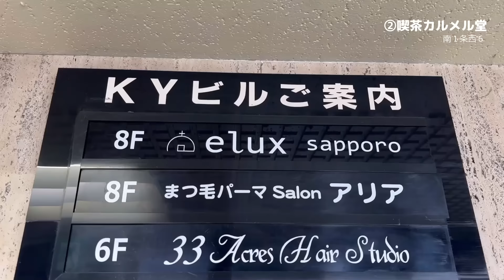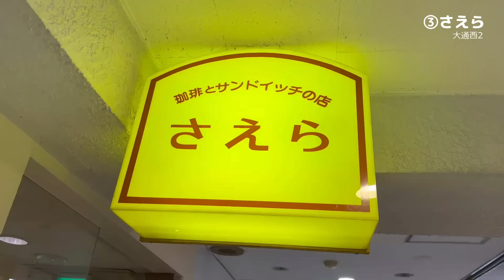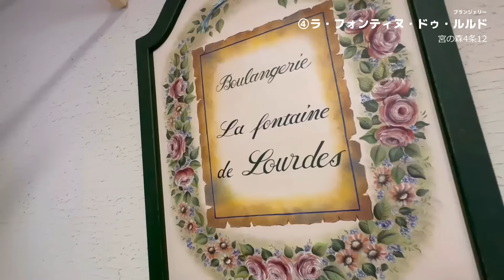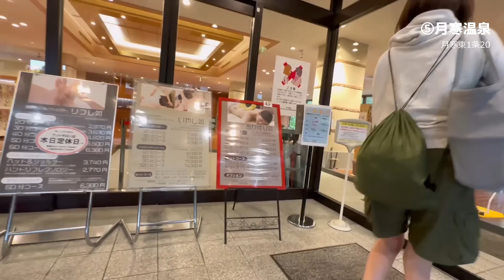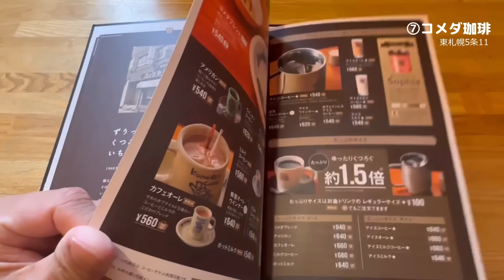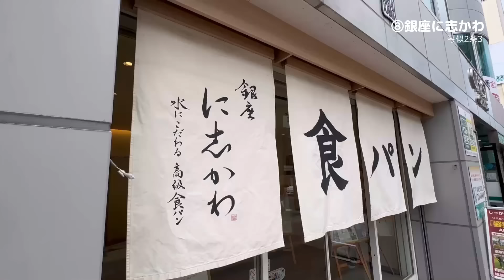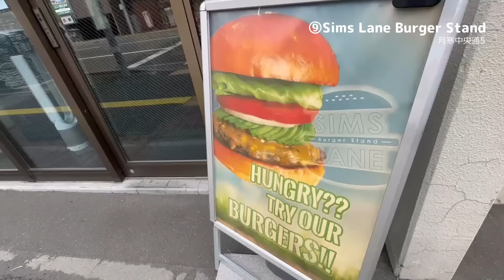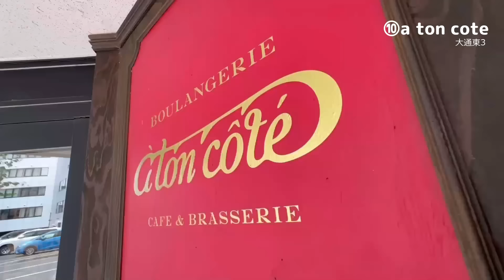札幌凄いパンズ★ガチまた食べたい11軒※SEASON４☆173（Subtitles：English,Thai,Korean,Chinese）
私たちが今までに実際に食べて「また食べたい！」と思ったお店だけを紹介しています。

④ ブランジェリー ラ・フォンティヌ・ドゥ・ルルド
⑤  月寒♨